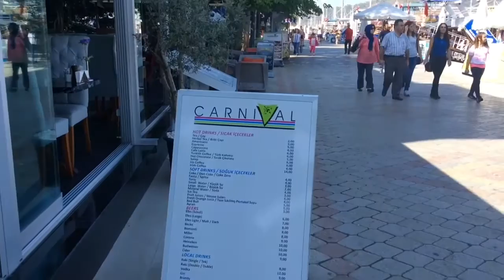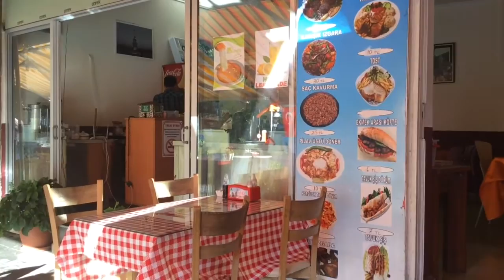Travelling to FETHIYE, Turkey and Hotel Leytur, Ovacik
Part of a recent adventure of my travels around Turkey. Flew in to Dalaman Airport and stayed at my favourite hotel. I have been here before on many occasions and being a solo traveller on a budget I find this hotel to be just perfect. As always I travel as the season is beginning or as it's about to end. The weather is usually sunny and hot, but comfortable enough to spend all day outside.